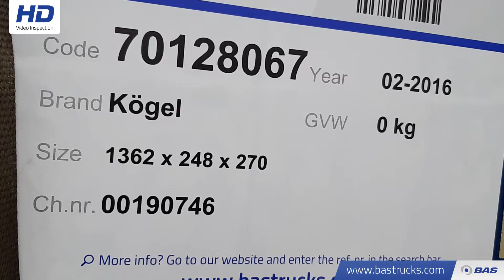70128067 Kögel S24-1